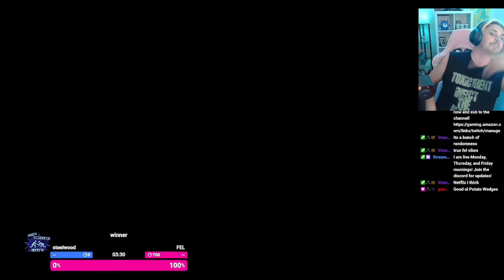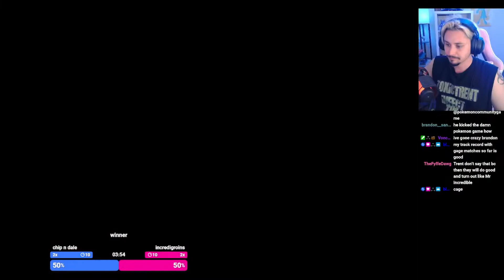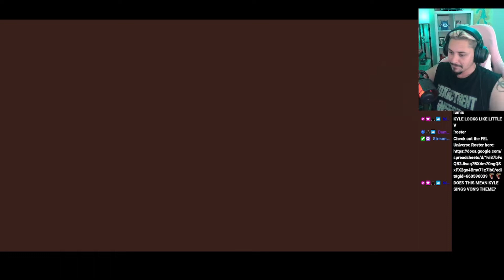FEL Presents: Collision Season 4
Live every Monday, Thursday, and Friday!
With WWE2k content!